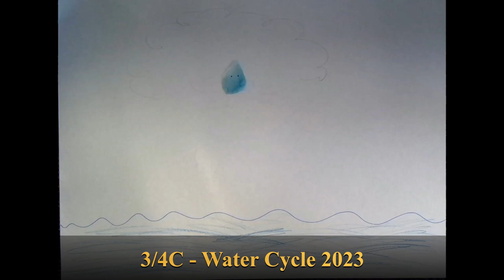2023 - 3/4C Science - Water Cycle - Stop Motion Animation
In science this term we have been learning about the key stages of the water cycle: Evaporation, Condensation, Precipitation and Collection.